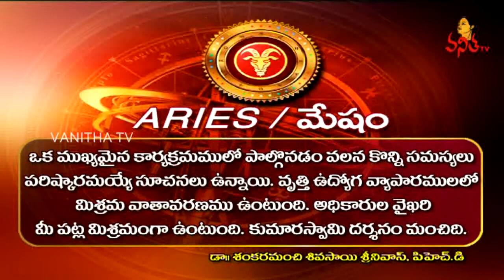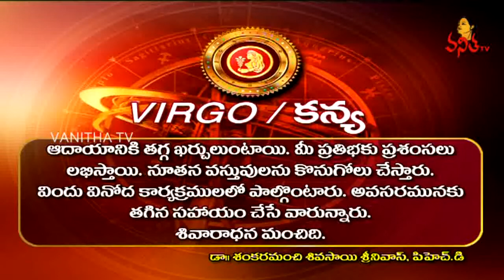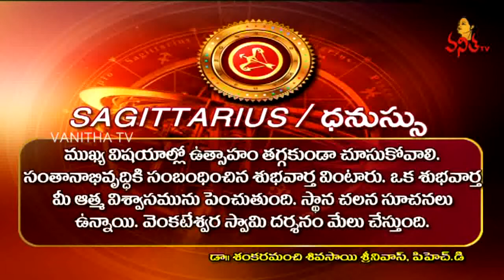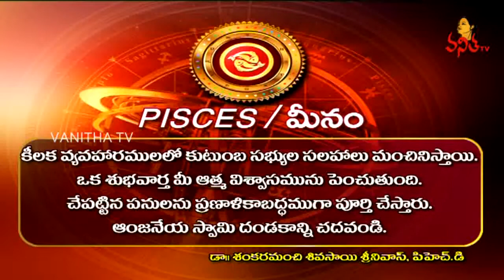Daily Horoscope || దిన ఫలాలు || 22nd May 2018 || Tuesday Horoscope || Vanitha TV